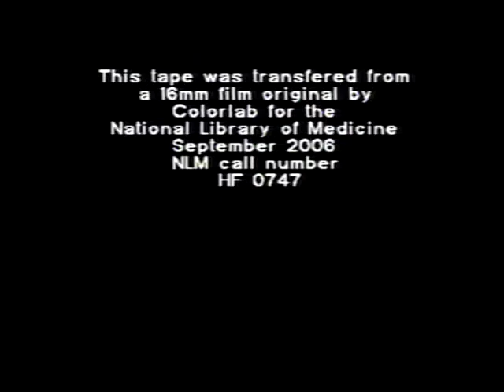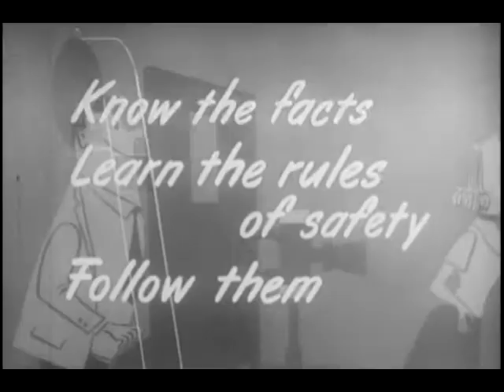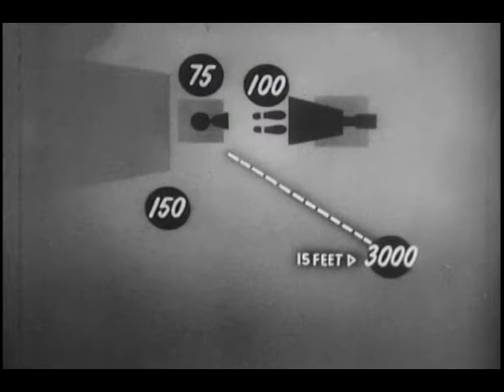You Can Be Safe from X-rays (USPHS, 1952)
This film has its hero, Ike Isodope, an excellent X-ray technician who never burned out an X-ray tube before its time, but who burns himself every day through failure to protect himself properly from exposure. By showing, in humorous cartoon style, the right and wrong procedures, the film emphasizes the safety rules to be observed by personnel of photofluorographic units. Units can be operated safely, but only when personnel take precautions against exposure.

Produced by the United States Public Health Service.